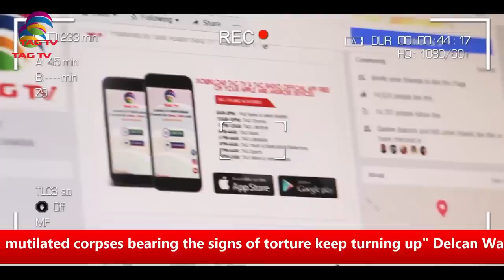Would India crush China? Tarek Fatah chats with Tahir Gora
Would India crush China? Tarek Fatah chats with Tahir Gora  @TAG TV